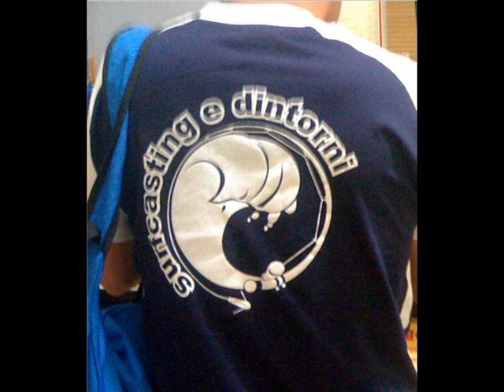meravigliosa creatura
me and my rod